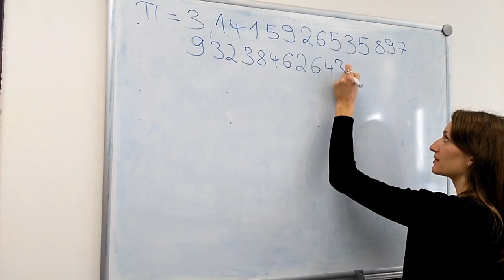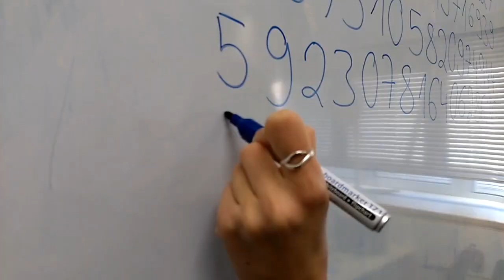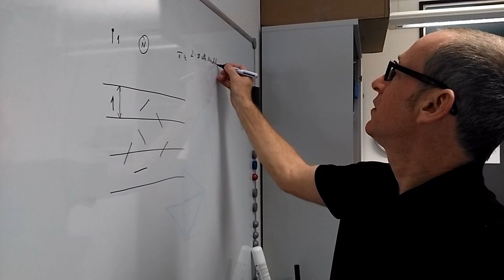Tag der Kreiszahl Pi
3,14... - Mit Pi bezeichnet man das Verhältnis des Umfangs eines Kreises zu seinem Durchmesser. Was die Kreiszahl noch für "Geheimnisse" birgt und welche mathematischen Probleme sonst noch um Pi "kreisen", Mathematik-Professor Stefan Funken klärt auf.